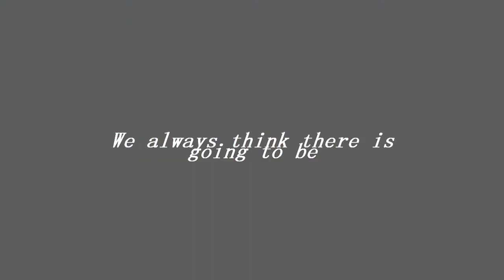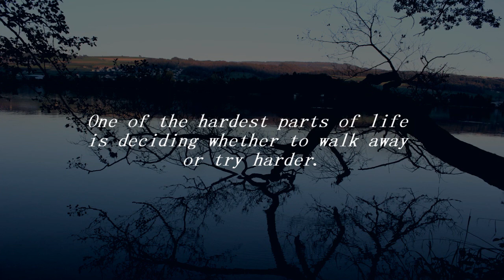Julia&Joel//Amber&Ryan - walk away or try harder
I think this is my longest and most personal vid so far.

It's not about the editing...I mean, ofc somehow, but it's not like cuts/effects/overlays/etc are that important rather than the quotes and scenes chosen. This is a very personal project and I kinda made this to process my recent breakup. I can identify A LOT with the scenes depicted here. Mainly I see myself in Amber & Julia but I can relate to some quotes from the guys as well (e.g. Joel's “Trying to figure out why I'm here, why I'm doing this..”). My boyfriend was kinda the same type of guy as Joel and Ryan, as he is very loyal and sweet but can also get really distant and is able to shut down completely. It's really hard to have fights with a person like this...and sadly that's what we mainly did towards the end.

The scenes and quotes in this vid are like my way of recapitulating what happened. So what this means is: they are chosen/edited to serve MY purpose humansbeselfish. So don't bash on me for showing that those TV couples don't match ;)

I certainly see how having kids and being in a relationship for so long might affect your will to try harder rather than giving up. So I can forgive the writers if Julia and Joel should still end up together (that's what it looks like atm). But I for my part really sympathize with Julia's statement, that, yes, she wasn't perfect but when she really needed to see his engagement (as in commitment), needed him to fight, he didn't do anything. He just gave up. And if one person is willing to give up so easily, I think it's only fair to stay separated. I think if you not deeply love someone or can not feel their love you just have to let go...it's much harder than just keep holding on to something that feels wrong but gives comfort.

Yeah, I guess I never really imagined myself with a Joel/Ryan type of guy anyway xD So maybe the Crosbys or Adams are next :P

voiceovers used
(reduced to max 5000)

Julia: You know, emm...I've been...pretty unhappy.

Amber: Things have been perfect?! Ryan!
Ryan: What?
Amber: You know, you do this thing where you disconnect from me and I let it go.”

Joel: Let me get this straight: you...you've been having a...a...an emotional relationship with Ed, some sort of emotional affair..
Julia: A friendship.

Joel: I begged you! I begged you to tell me if anything happened! And you said ...NOTHING!
Julia: I said nothing..because from my point of you it was nothing...and because I didn't wanna unnecessarily upset you...
Joel: WHY would you think that that is NOTHING?!

Ryan: I'm just having a hard time..do you understand?!
Amber: Well, so am I! I have a hard time and feel alone because I can't find you!

Joel: I was wandering through the house for the past couple of days trying to figure out why I'm ...here, why I am doing this […] I am so...You wanna fix it and I don't think..I don't think it can be fixed.

Ryan: What about us?
Amber: I don't know. I don't know what to do.
Ryan: So...this is it? I mean...

Amber: I've been thinking a lot..
Ryan: Yeah, me too.

Joel: It's gonna be okay. It's just gonna be hard. But it's gonna be okay..
Julia: Is it? […] It's not too late to change your mind, you know? We can just..we can..I..can be different or try harder..

Amber: We're so different, you know?  And it's made this really hard...
Ryan: Amber...
Amber: No, let me finish.. please! It's also...it's also what makes us so amazing... together. We have the ability to grow and change to make each other better! and we respect each other enough to try.
Ryan: No, no, no..Amber. I'm sorry..I, I can't. I can't. I..
Amber: You can't what? Why?
Ryan: I can't do this!

Joel: I'm so sorry. I wish we weren't at this point...but we are.

Joel: So...I guess that's everything.
Julia: I'll walk you out.

Amber: Hey.
Ryan: Hey...

Julia: I feel like I have not been able to talk to you, like it's not allowed or something. […] I just hate this!
Joel: You think I don't hate this?! […] I sleep alone here […] I hate it [...] But it wasn't working, Julia. It wasn't working for me. And I don't know what I want. But if you have to know, if you're gonna press the issue now... my answer is...NO. We're not trying to get back together. […] I believed that a relationship was built on mutual respect and I just found out... that... that's not the case.
Julia: Joel, I...I respect you more than anyone I've ever known!

Amber: I'm still mad at you. I don't understand why you would do this. I don't..I don't understand..why you would leave me.

Joel: I can't keep dragging this on, you know. I gotta let her go.

Amber: Take care of yourself!

Joel: I'm fine. I'm fine. Maintaining, you know.

Julia: He bailed on me! […] I never gave up the fight. This was the first time we were really tested. And I REALLY needed him...and he was weak.